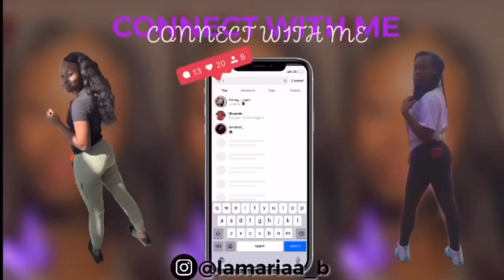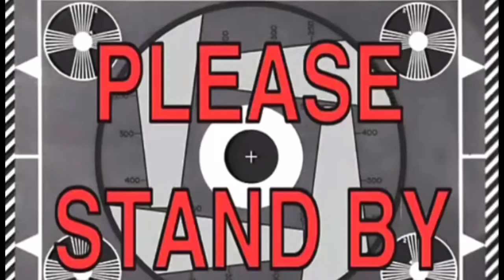UNBOXING MY NEW CAMERA 😱 | Kodak PIXPRO AZ252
P.S. ~ hey guys , I literately got this from WALMART & it cost $30 !😱😱